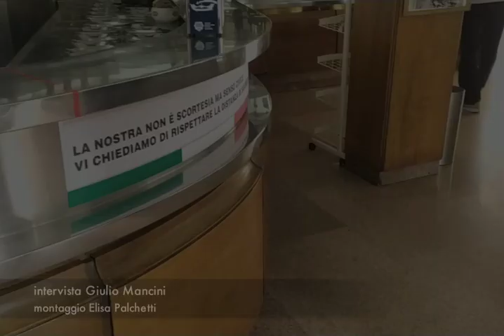Ostia, il Bar Sisto riapre: il sapore del caffè per riscoprire il piacere di incontrarsi